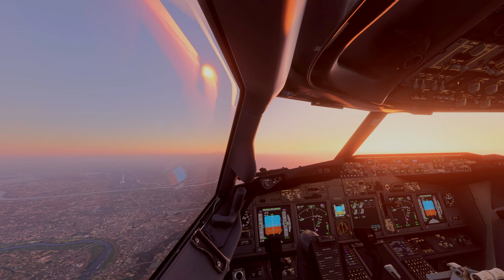Ultra-realistic Tokyo Landing | Flight Simulator 2020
As night falls, the streetlights come on and the blue of the sky is tinted by the orange of the setting sun. As the sun disappears over the horizon, the streetlights on the ground are contrasted with the gradually discernible river of stars. After enjoying the beauty of Hokkaido, you board a Hokkaido Airlines flight to Tokyo. It just so happens that during this "magical time" our flight uses an approach method that allows you to see the entire city of Tokyo. As the seatbelt indicator lights go off again, please fasten your seatbelts and join me in experiencing the beautiful night view of this megalopolis!